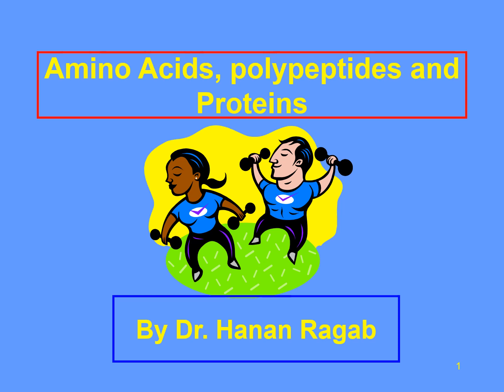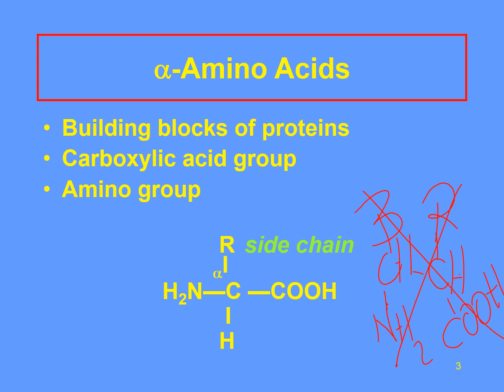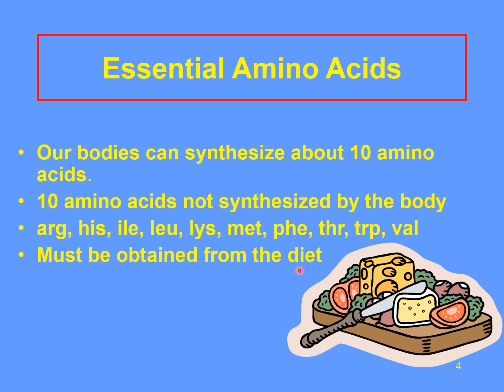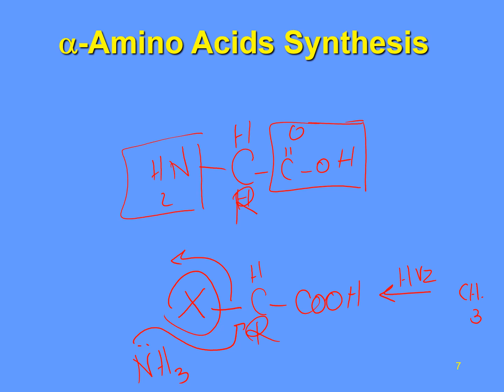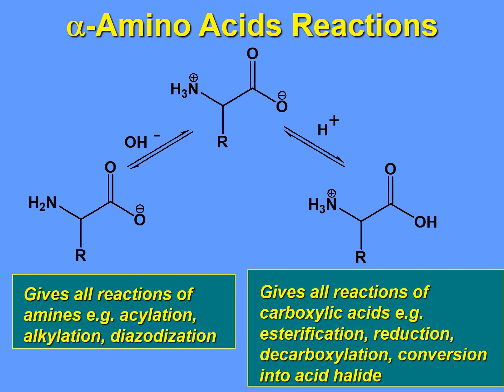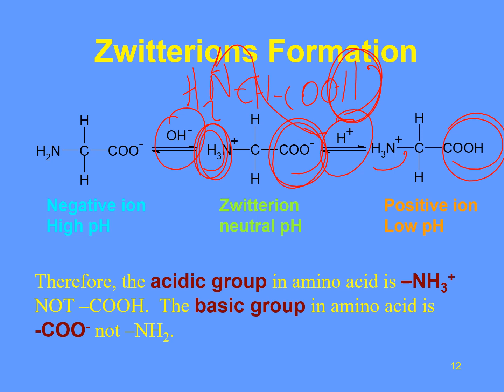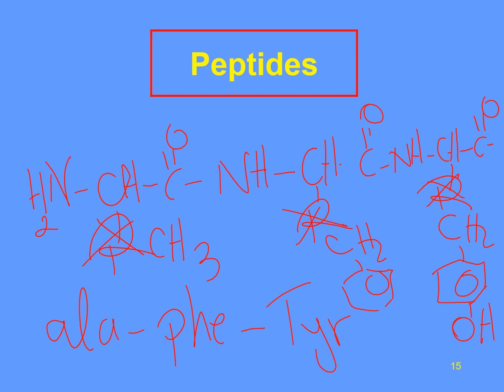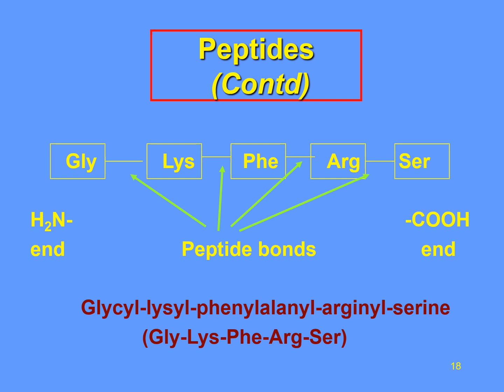Amino acids, peptides and proteins extra summarized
This video deals with amino acids, their structure, classification, synthesis, reactions and Zwitter ion. It also demonstrates how they come together to give peptides through formation of peptide bonds